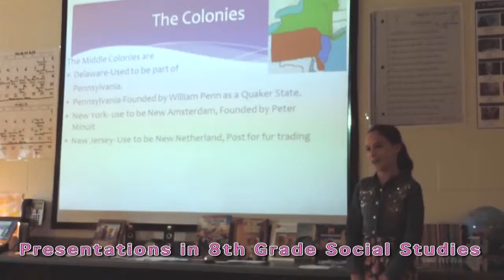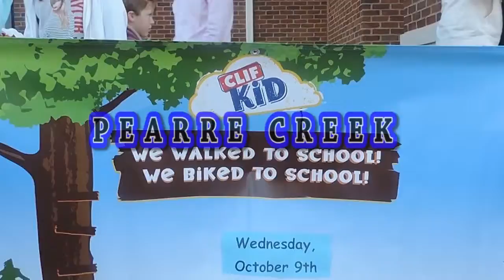WCS Week in Review - October 15, 2013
Issue 10 of the 2013-14 award winning WCS Week in Review series!